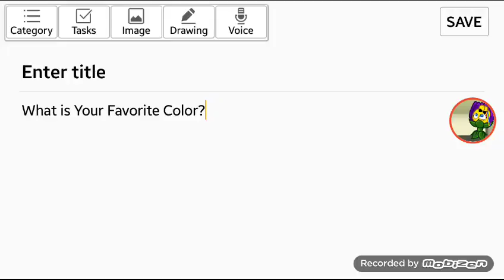Question 4 (Remake)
Mine is: Blue like the sky

Btw, sorry for not making my question series bc i busy with other stuff. I remake this video bc i gave wiz a another chance